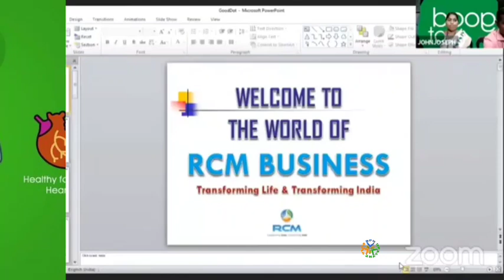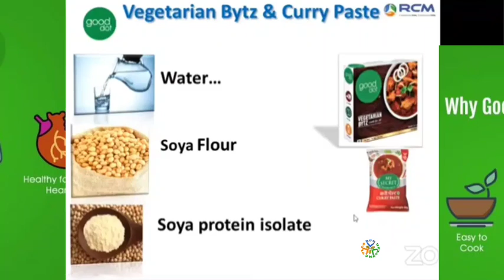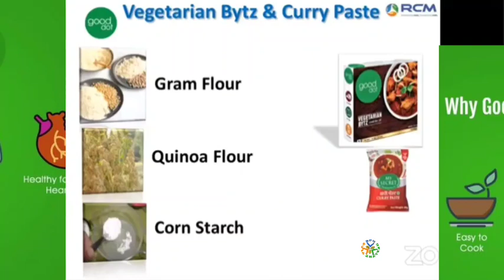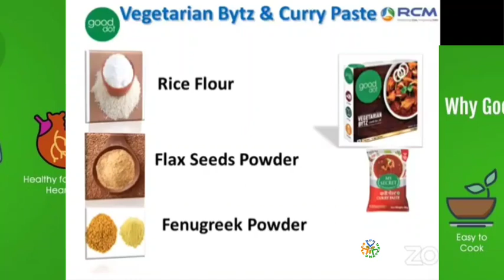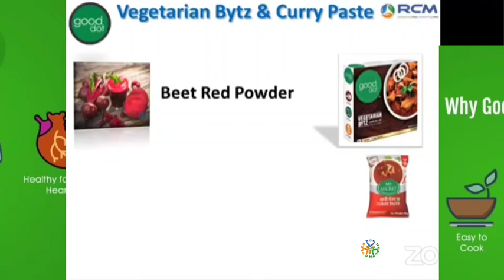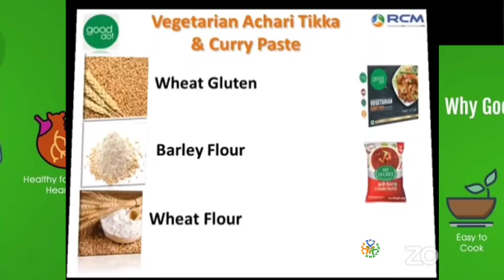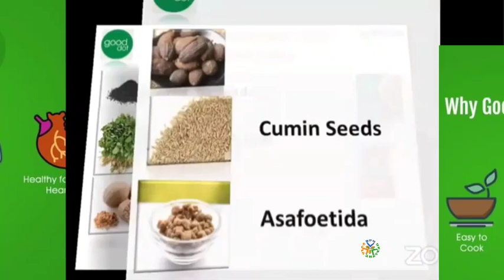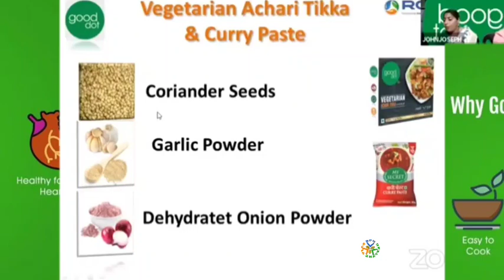GOOD DOT Product Training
RCM BUSINESS & PRODUCT DESCRIPTION VIDEOS *Good Dot /Nutricharge PRODUCT DESCRIPTION *PERSONAL VLOGS
 It is EASY TO BECOME A DIRECT SELLER IN RCM | ABSOLUTELY FREE..! | REQUIREMENTS:

1.0riginal ID proof image copy
[Take a clear image with your mobile]

2. Original Bank passbook image copy
[Take a clear image with
your mobile]

3. Passport size image of yours
your mobile]
After joining I would inform you about the location of the nearest RCM SHOP to do the purchase.
ആർ‌സി‌എമ്മിൽ ഒരു നേരിട്ടുള്ള വിൽപ്പനക്കാരനാകുന്നത് എളുപ്പമാണ് |  തികച്ചും സ ..ജന്യമാണ് ..!  |അതിന് ആവശ്യമുള്ളവ :

 1. ഒറിജിനൽ ഐഡി പ്രൂഫ് ഇമേജ് കോപ്പി
 [നിങ്ങളുടെ മൊബൈൽ ഉപയോഗിച്ച് വ്യക്തമായ ചിത്രം എടുക്കുക]

 2. യഥാർത്ഥ ബാങ്ക് പാസ്ബുക്ക് ഇമേജ് പകർപ്പ്
 [വ്യക്തമായ ചിത്രം എടുക്കുക
 നിങ്ങളുടെ മൊബൈലിൽ]

 3. നിങ്ങളുടെ പാസ്‌പോർട്ട് വലുപ്പ ചിത്രം
 [വ്യക്തമായ ചിത്രം എടുക്കുക
 നിങ്ങളുടെ മൊബൈലിൽ]
 ഈ വിശദാംശങ്ങൾ എന്റെ വാട്ട്‌സ്ആപ്പ് നമ്പറിലേക്ക് അയയ്‌ക്കുക.  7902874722
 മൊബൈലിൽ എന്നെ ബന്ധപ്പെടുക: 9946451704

ചേർന്നതിനുശേഷം shopping നടത്താൻ ഏറ്റവും അടുത്തുള്ള RCM Shop
ഞങ്ങൾ നിങ്ങളെ പരിചയപ്പെടുത്തുന്നതായിരിക്കും